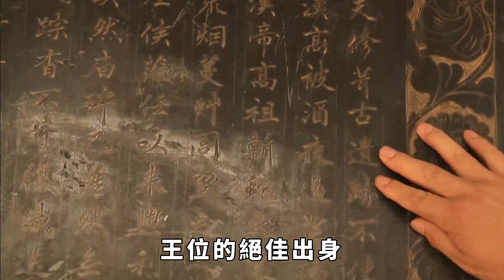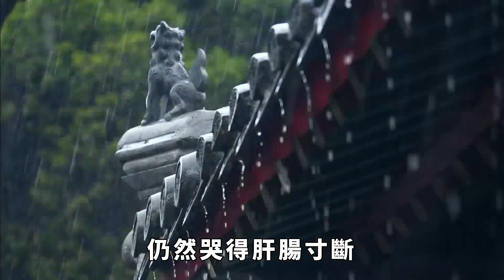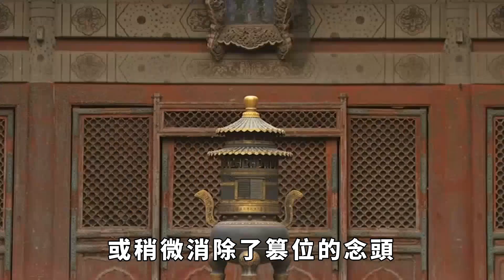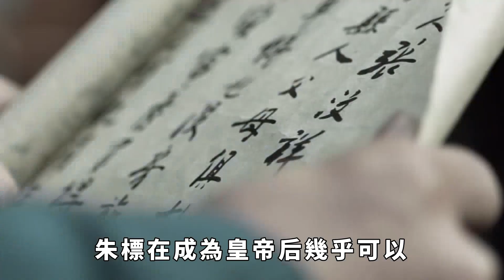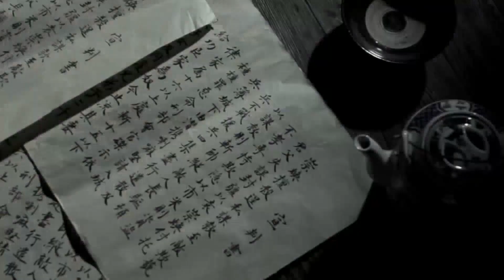朱標究竟有多恐怖？他不死朱棣不敢篡位，歷史差點被他改寫！【盛历史】历史故事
事實上，朱標之死不只是朱元璋的遺憾，更是後世許多文人心中的遺憾。因為如果朱標不死，朱棣是絕不可敢篡位的，甚至於後來的明朝歷史都會走向截然不同的一個方向。那麽，今天就讓我們來了解一下，朱標究竟有多恐怖呢？

历史故事 古代历史 历史故事 趣味历史 历史人物 本影片旨在解說社會新聞和奇聞異事，絕對符合YouTube社群準則。